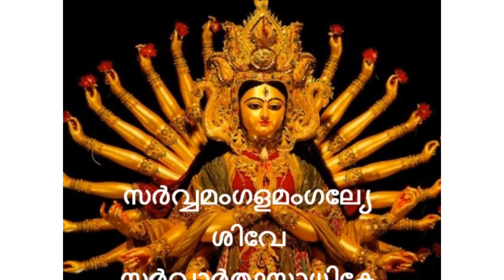07 ദേവീമാഹാത്മ്യപഠനം ദേവികീലകം